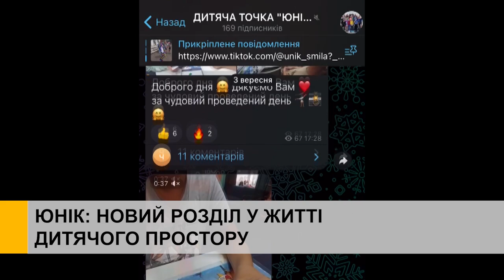ЮНІК: новий розділ у житті дитячого простору